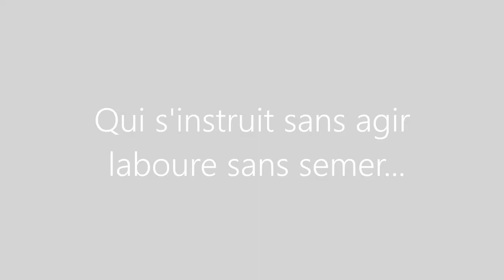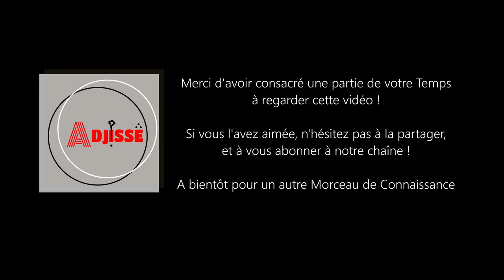LE NOUCHI, ESPRIT D'UNE GENERATION, Avec Prof. N’GUESSAN JEREMIE KOUADIO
Membre de l’Académie des Sciences, des arts, des cultures d’Afrique et des diasporas africaines (ASCAD), le Professeur N’GUESSAN JEREMIE KOUADIO travaille à la recherche linguistique en Côte d’Ivoire depuis plus de quarante ans. Auteur de nombreux travaux littéraires et scientifiques sur le sujet, il a œuvré et continue d’œuvrer considérablement en faveur de la préservation du patrimoine culturel et linguistique ivoirien.
Dans cet entretien, il aborde avec nous la question du Nouchi, argot ivoirien maintenant répandu dans toute la sous-région et même dans les pays européens de langue française. D’où vient le Nouchi, quel est son Esprit, son évolution et son impact sur les jeunes générations ? En outre, le Prof. Kouadio nous amène aussi sur les sentiers de sa pensée et de ses idées par rapport à la place que doivent avoir les langues ivoiriennes en Côte d’Ivoire, et les enjeux de leur préservation.

Nous vous souhaitons un bon moment en sa compagnie